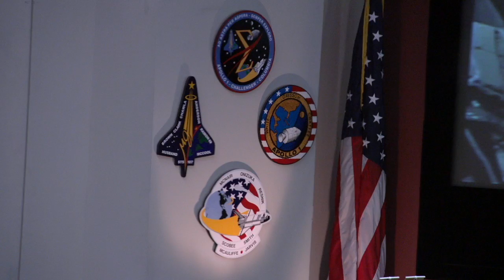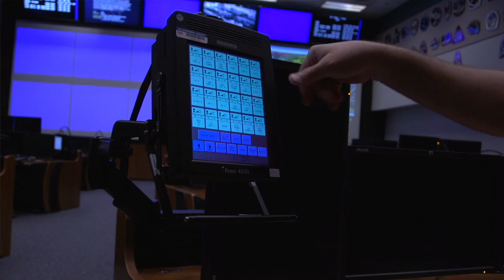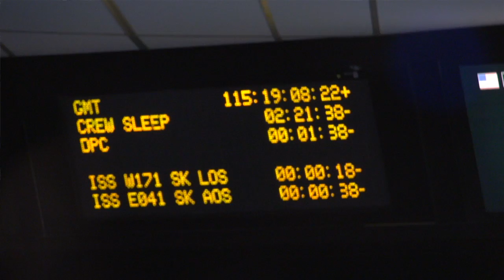How NASA's Mission Control Supports Space Missions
We visit NASA's Mission Control to learn how teams of controllers coordinate and support current space exploration and research missions. Find out how astronauts aboard the International Space Station communicate with NASA, plus get a sneak peek at the next-generation Mission Control facility.